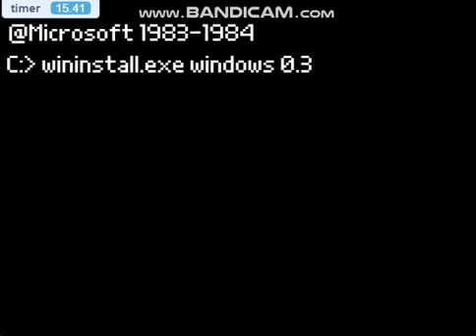windows 0.3 speedrun (5 sec) (actually 6 sec sorry.)